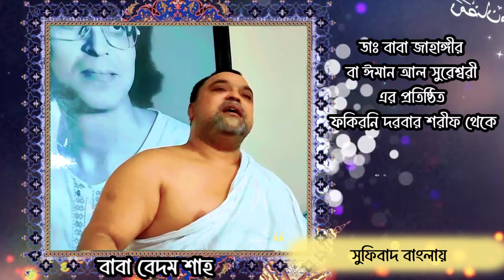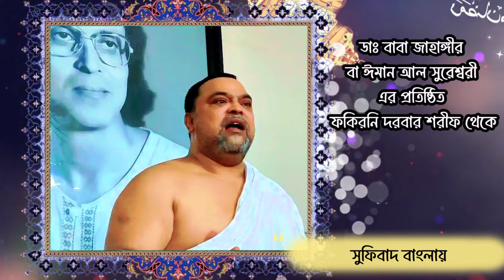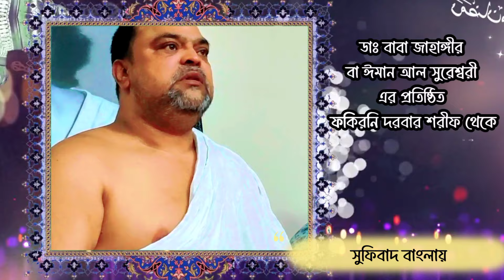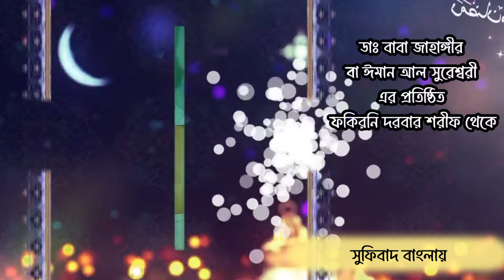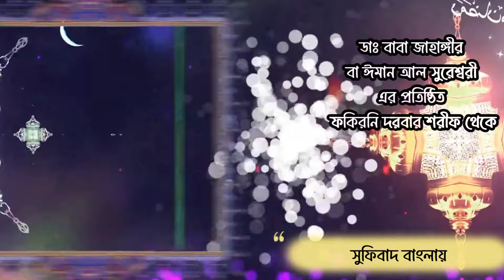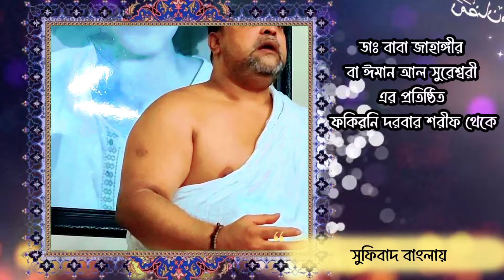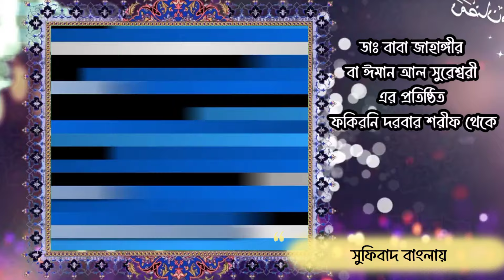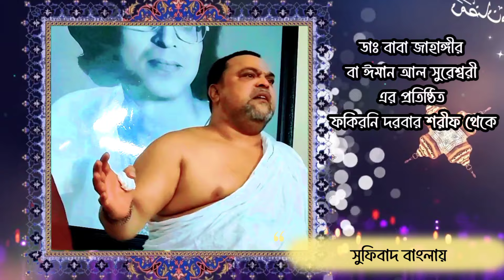🔻মাদ্রাসা পাশ করে এই শিখলেন ▪️ Baba Badum Shah speech about Sufi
In this video: hazrat Muhammad sallallahu alaihi wasallam is a son of humidity. All the people of the world are free to do any activity of their God. বর্তমানে এক শ্রেণীর আলেম তাদের মনগড়া কিছু কথা বা মতামতকে সবার কাছে গ্রহণযোগ্যতা পাবার জন্য বিভিন্ন কেতাবের রেফারেন্স দিয়ে তাদের মতামত গুলোকে বোঝানোর চেষ্টা করে যা আসল ইসলামের সাথে পুরোপুরি সম্পৃক্ত নয়। বর্তমান সময়ে কিছু উগ্রবাদী আলেম-ওলামাদের কারণে সব আলেম-ওলামাদের বদনাম হচ্ছে। সুফিবাদের অন্যতম কান্ডারী হিসেবে  খ্যাত ঢাকা জেলার কেরানীগঞ্জ থানায় চুনকুঠিয়া চৌধুরীপাড়ায় ডাক্তার বাবা কালান্দার জাহাঙ্গীর বা  ঈমান আল সুরেশ্বরী এর প্রতিষ্ঠিত " ফকিরনি দরবার শরীফের " বর্তমান মোর্শেদ মাওলা বাবা এই বিষয়ে বাতিলদের বিরুদ্ধে স্পষ্ট ঘোষণা করেন, আপনারা মাদ্রাসায় লেখাপড়া করেছেন ভালো কথা, আপনারা কি কোথাও কোরআনের দেখাতে পারবেন মাজারে গেলেই শিরিক হয়। আপনারা নিজেরাই দুর্গা পুজোর পাহারা দেন অথচ মাজার ভাঙ্গেন এসব আপনারা কোথায় পেলেন ইসলাম থেকে।

শরীয়ত মারেফাত
মারেফাত এর মূলকথা
তরিকার চোখে শরীয়ত
বাবা বেদম ওয়ার্সি
ফকিরনি দরবার শরিফ
সুফিবাদ এর আলোচনা
Shariyot
Sufi Lecture
Islamic Video
Islamic scholar's video

We are Trying to upload Islamic Lecture Video in every week.

You can also support our journey by sharing our video.

Thanks 👍